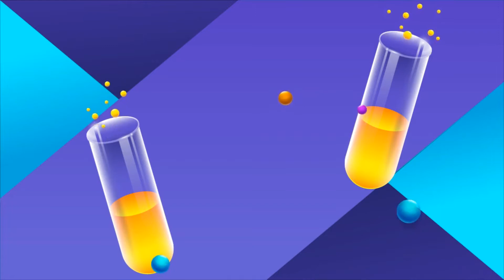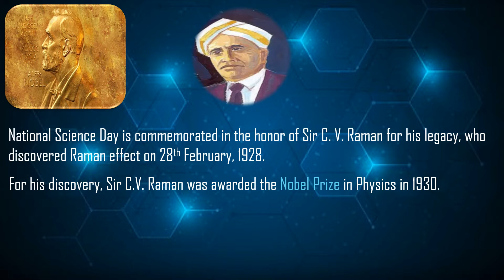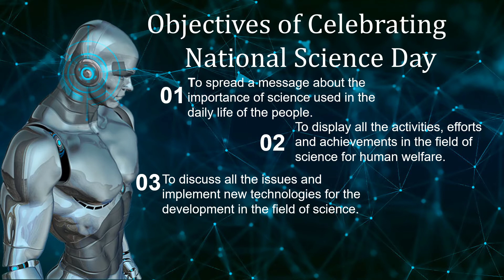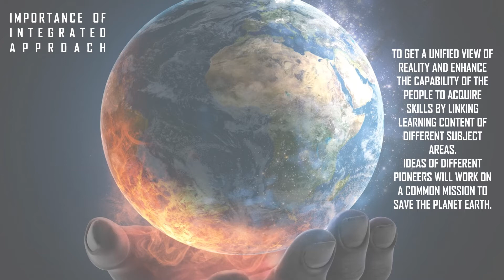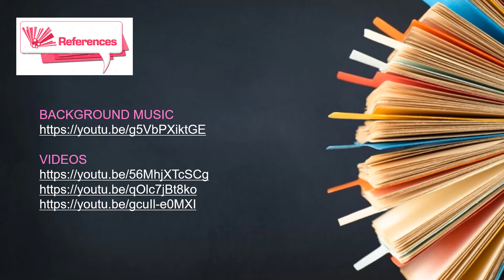National Science Day 2022